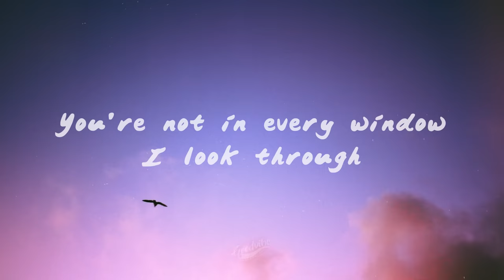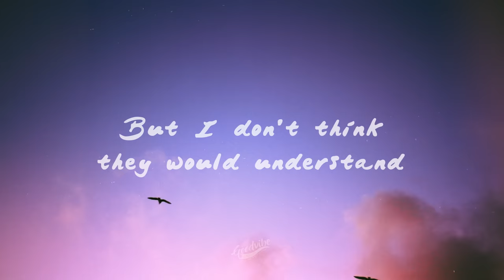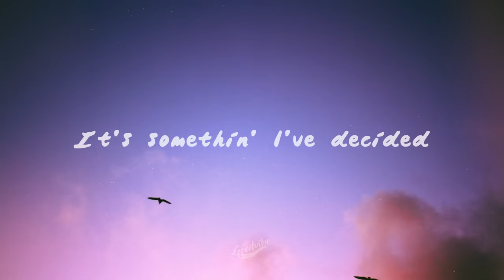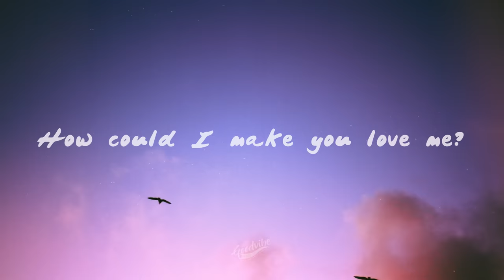James Arthur - Empty Space (Lyrics)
◤ Download James Arthur - Empty Space ♫